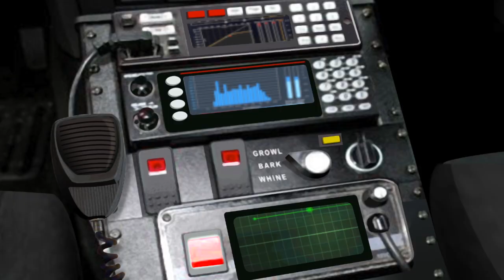Smiling Dog and Nick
This video is about Smiling Dog and Nick